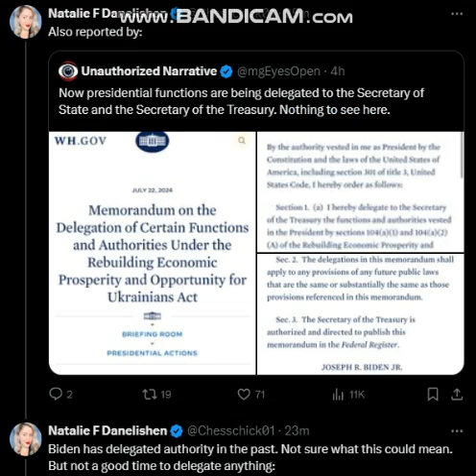We don’t have a president right now. “Joe Biden's presidential duties are now being delegated to the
We don’t have a president right now. “Joe Biden's presidential duties are now being delegated to the Department of State and the Department of Treasury.”